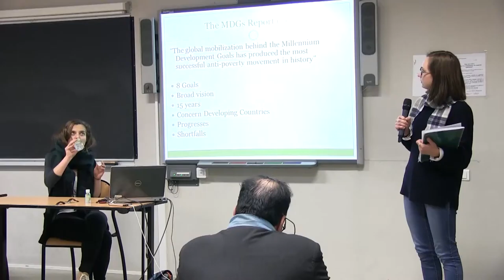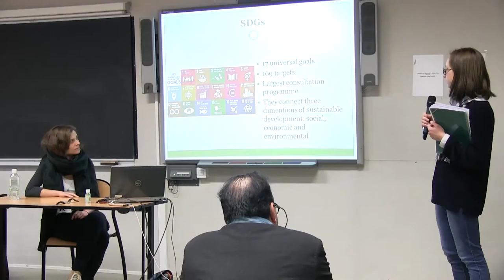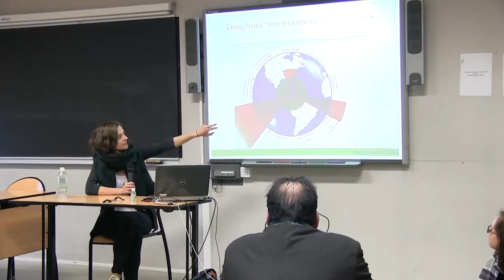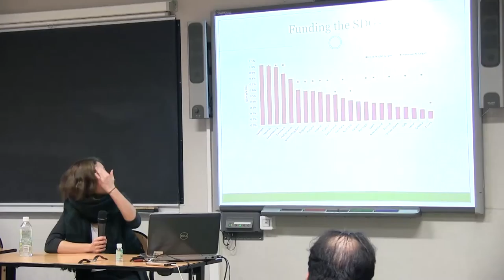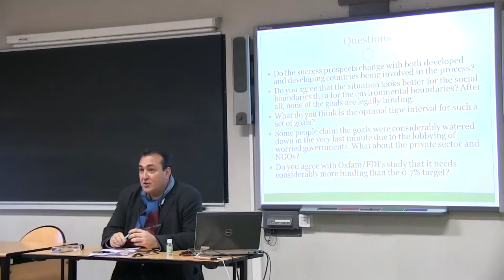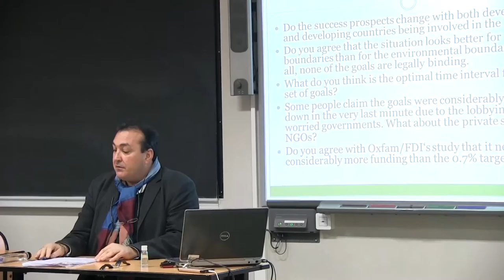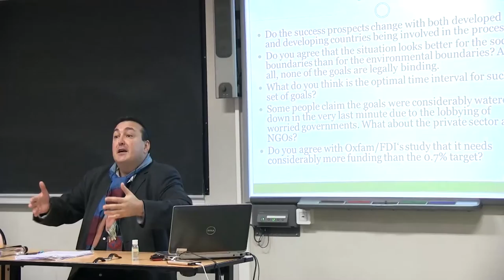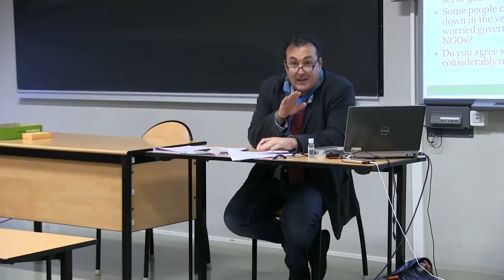EPOG seminar #69: Olivier CONSOLO – The new “Sustainable Development Goal” international agenda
EPOG seminar #69 – Olivier Consolo

"Is the new “Sustainable Development Goal” international agenda the right path toward the Great Transition?"

Speaker: Olivier Consolo, Former Director of CONCORD Europe
Discussants: Helen Kermiser (option B) and Oleksandra Sokolenko (option C)